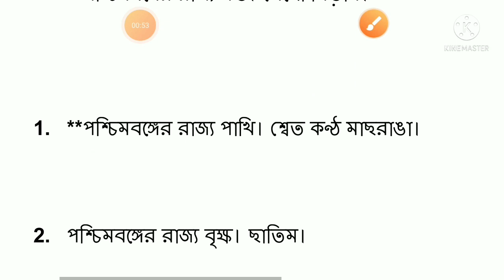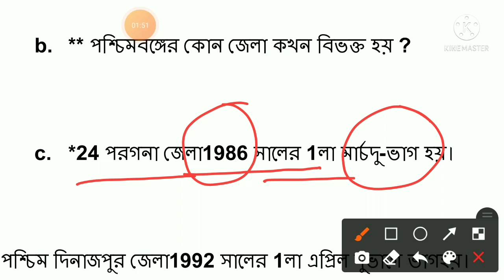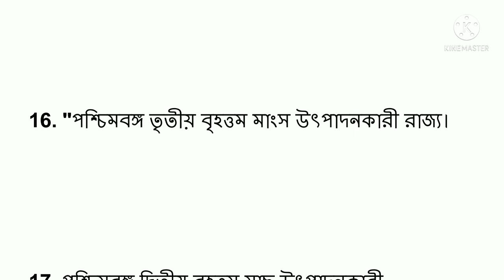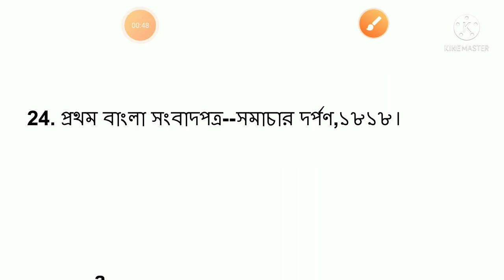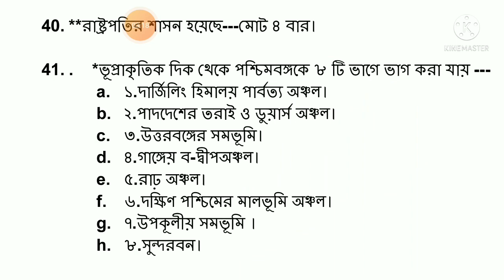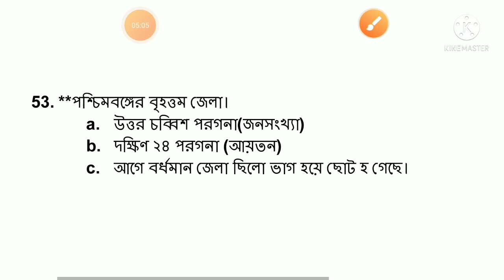পশ্চিমবঙ্গের ভূগোল পার্ট 01 || পশ্চিমবঙ্গের ভূগোল এর উপর গুরুত্বপূর্ণ 70 টি প্রশ্ন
নমস্কার বন্ধুরা এই ভিডিওটির মাধ্যমে পশ্চিমবঙ্গের ভূগোল এর উপর গুরুত্বপূর্ণ 70 টি প্রশ্ন এই ভিডিওটির মাধ্যমে তোমাদের সামনে তুলে ধরলাম

🙏 PDf ফাইলটি নেওয়ার জন্য মাত্র এক টাকা দিয়ে education trust সাহায্য করুন

Paytm / phone pe / google pay / upi :- 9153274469

Link :- Direct pdf whatsapp

⭐আবগারি পুলিশ Main Exam পরীক্ষার কমন যোগ্য English Grammar Ebook Buy লিংক

 বইটির মধ্যে ইংরেজি গ্রামার এর উপরে 14 টি অধ্যায়ে আছে এবং তার সাথে 30 টাকা মূল্যের ইংরেজি গ্রামার এর প্র্যাকটিস সেট বর্তমানে সম্পন্ন ফ্রী  দেয়া হচ্ছে + video class

বইটির মধ্যে যে অধ্যায়গুলি পাবেন এক নজরে দেখে নিন

1.Article with example
2.Preposition with example
3.preposition short trick
4. voice change with example
5. Narration change with
6. synonyms
7.Antonyms
8.one word substitution
9.idioms
10.Error correction
11.Group verb
12.Proverb
13.preposition practice set
14. 20 practice set (600 Questions)

👉 বইটির মধ্যে পাবেন

1.20 টি মক টেস্ট সেট
2. প্রত্যেকটি মক টেস্ট সেটে 90 টি করে প্রশ্ন
3. সম্পূর্ণ আবগারি পুলিশ সিলেবাস অনুযায়ী

💥 পুলিশের চাকরির প্রস্তুতির সেরা ইতিহাস বই(100% কমন আসবেই) :-

বইটির মধ্যে পাবেন

1.300 টির বেশী আগামী বছরগুলোতে আসা প্রশ্ন (প্রশ্ন উত্তর সমেত)
2.one liner history GK
3. সিন্ধু সভ্যতা
4.বৈদিক সভ্যতা
5.প্রতিবাদী আন্দোলন
6.চারটি বৌদ্ধ সম্মেলন
7.সাম্রাজ্যবাদের যুগ এবং রাজনৈতিক ঐক্য
8.বৌদ্ধ সভ্যতা
9.হর্ষবর্ধনের যুগ
10.সমাজ অর্থনীতি এবং সংস্কৃতি
11.দাস বংশ
12.মোগল বংশ
13..সুলতানি বংশ
14.ইউরোপীয়দের ভারতে আগমন
15.ভারতের জাতীয় আন্দোলন
16.বঙ্গভঙ্গ ও স্বদেশী আন্দোলন
17.ভারত এবং ভারতের বাইরে বিপ্লবী আন্দোলন
18.ভারতের স্বাধীনতা সংগ্রাম
19.জাতীয় কংগ্রেসের গুরুত্বপূর্ণ প্রশ্ন
20.স্বাধীনতা সংগ্রামের চূড়ান্ত পর্বে
21.কালানুক্রমিক ঐতিহাসিক পঞ্জিকা
22.অতিরিক্ত গুরুত্বপূর্ণ প্রশ্ন